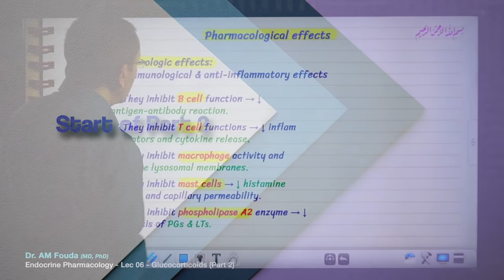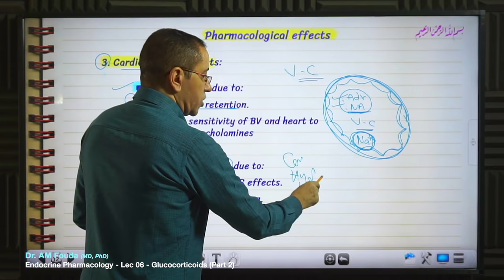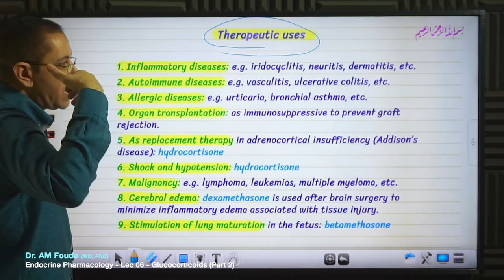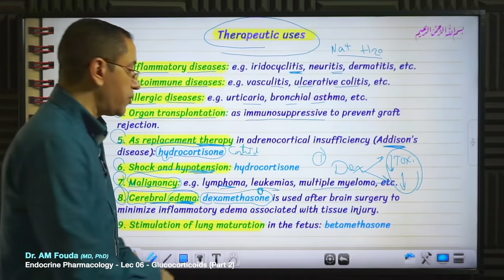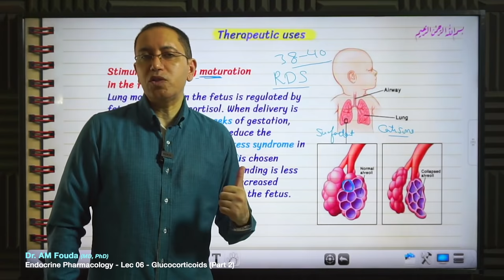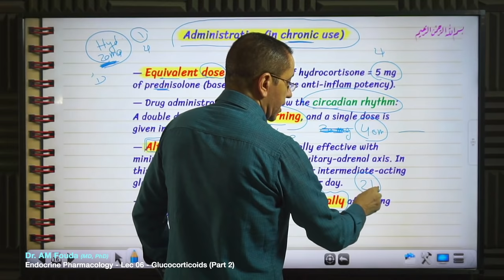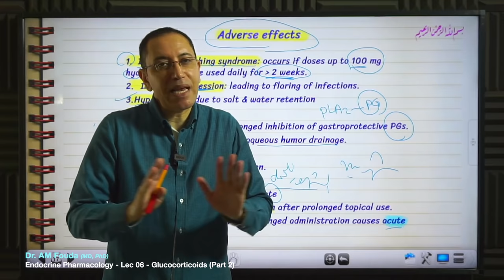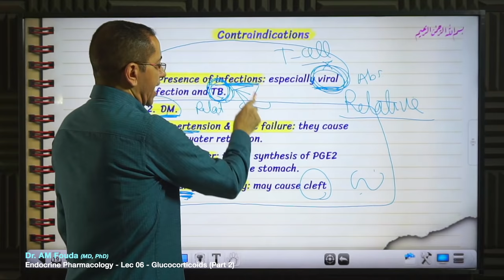Endocrine Pharmacology (Ar) - Lec 06: Glucocorticoids (Part 2)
Clinical Pharmacology video lectures
Dr. AM Fouda, Professor of Clinical Pharmacology & Applied Therapeutics
Mansoura University Faculty of Medicine, Egypt

00:00 - Immunologic effects
05:12 - Cardiovascular effects
09:25 - Hematological effects
10:44 - CNS effects
11:22 - Eye effects
12:14 - Bone effects
13:23 - Growth and development effects
14:18 - Therapeutic Uses
18:39 - Malignancy
19:50 - Cerebral Edema
24:40 - Simulation of lung maturation in the fetus
30:00 - Administration
36:17 - ADRs
44:38 - Acute Addisonian crisis min
46:27 - Contraindications